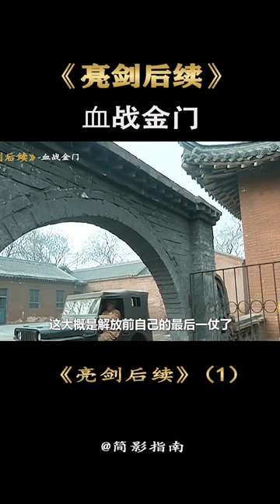金门战役（古寧頭戰役）01-亮剑补全计划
亮剑是一部现象级的作品它，早已超越了电视剧的范畴，剧中的“亮剑精神”更是成为了一个时代的精神符号。【亮剑后续04】血战金门-亮剑补全计划，金门之战李云龙独立团对决胡琏“金门之熊”，本视频只针对亮剑小说后续故事中对金门战役（古宁头战役）的解读，请勿对号入座。血戰金門-亮劍補全計畫，金門之戰李雲龍獨立團對決胡璉“金門之熊”，本視頻只針對亮劍小說後續故事中對金門戰役（古寧頭戰役）的解讀，請勿對號入座。